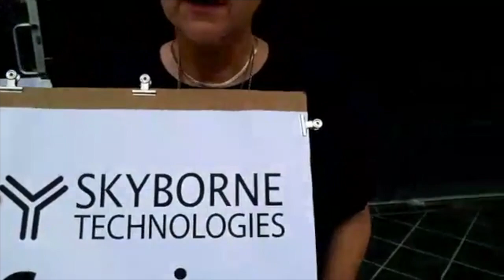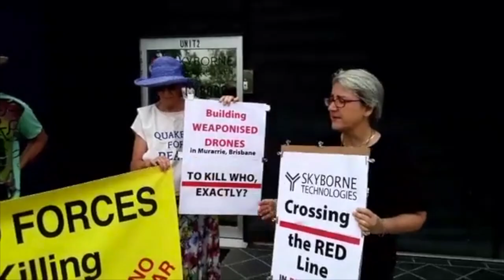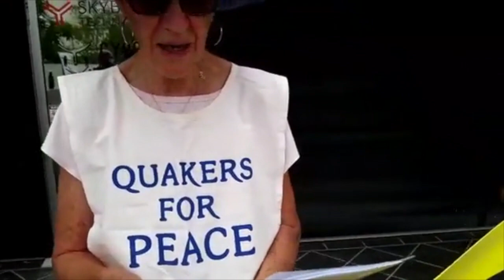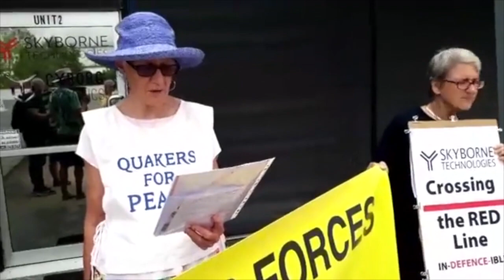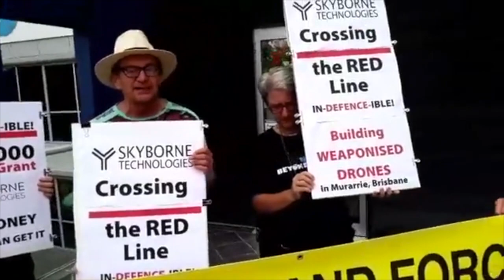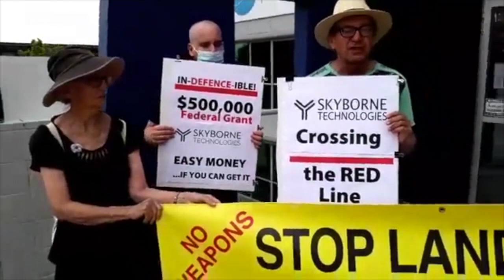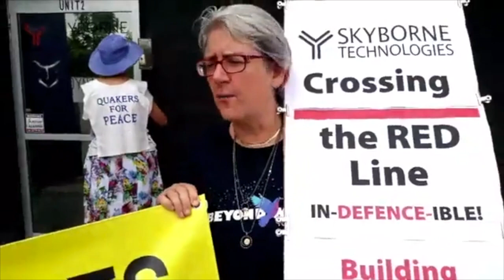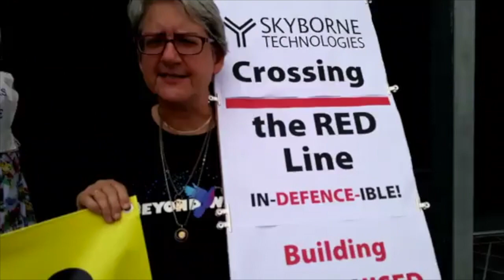At Skyborne Technologies - maker of Killer Drones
Here we are at an action at Skyborne Technologies - maker of Killer Robots.
They are making weaponised drones in Murarrie Brisbane.
Crossing the ethical RedLine.
$300Billion over 10 years poured out to WeaponsCorporations. That's taxpayer money that could be used to create peace and prevent refugees - to develop technology to avert climate change and help countries get their people out of poverty.
Skyborne will be MakingAKilling at Land Forces in June making deals for weapons along with many other WarProfiteers.
Join us to DisruptLandForces 1-3 June,